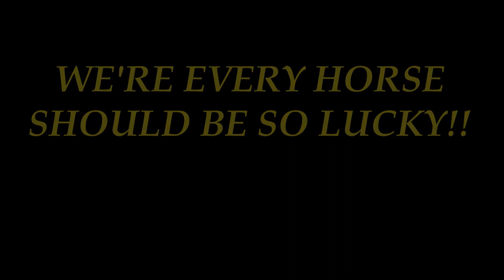SUN GOLD STABLES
ARIAL VIDEO OF SUN GOLD STABLES